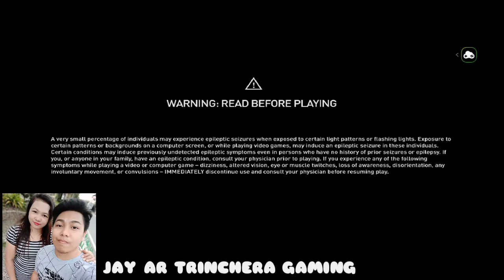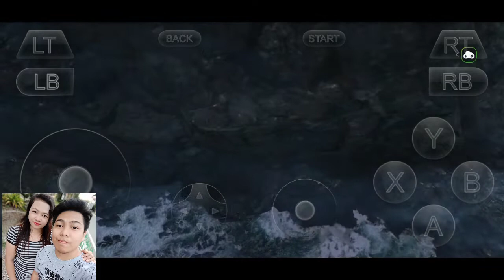ASSASSINS CREED ODYSSEY | AVAILABLE IN PLAYSTORE ( FREE )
✓ Phone Specs or Requirements for this Game

• Name Of the Game : Assassins Creed Odyssey
• Size MB/GB : 2gb
• Type Of Game : Adventure
• Android Version : 7.1 and up
• Ram : 3 gb ram
• Rom : 32 gb ROM
• Online / Offline : online

• Phone : Oppo F7
• Earphone : Samsung
• Recorder : DU Recorder
• Editing App : KineMaster ProX +

assassin's creed,
assassins creed parkour,
assassin's creed android,
assassins creed anime,
assassin's creed android gameplay,
assassin's creed apk,
assassins creed action figure,
assassins creed anime opening,
assassin's creed empire,
assassins creed final boss,
assassins creed gameplay,
assassins creed game,
assassin's creed game movie